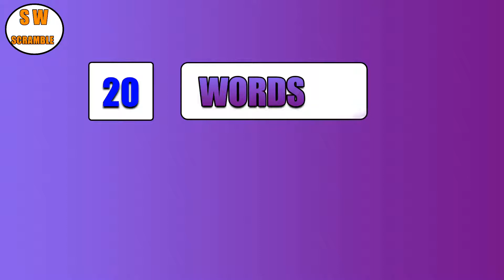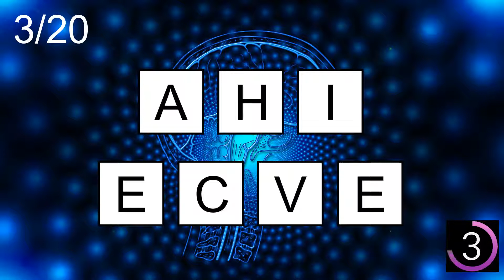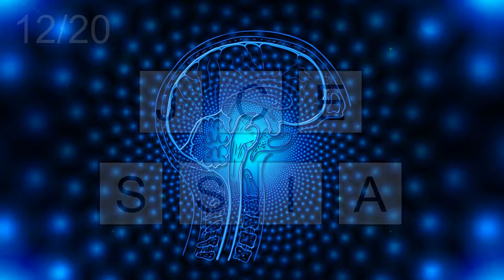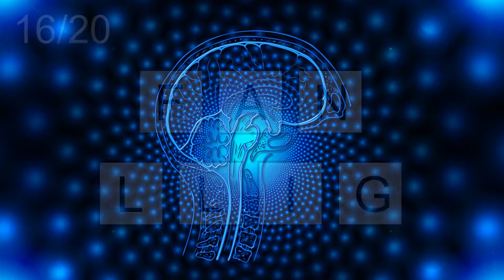7-Letter Scramble Words- 5 |Jumble Word Game- Guess the Word Game | SW Scramble